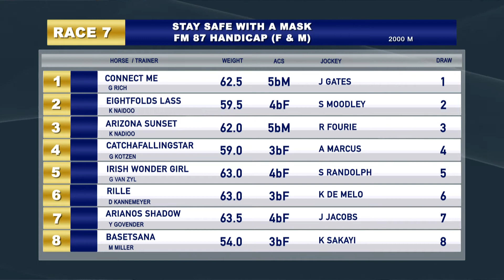GTV Preview 08072020 Race 7